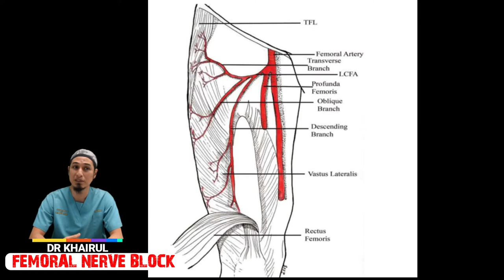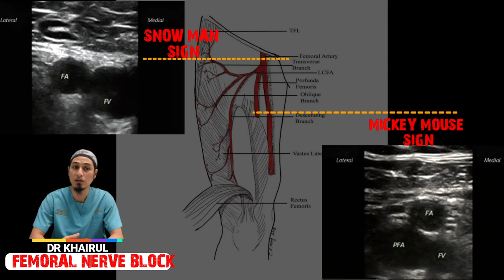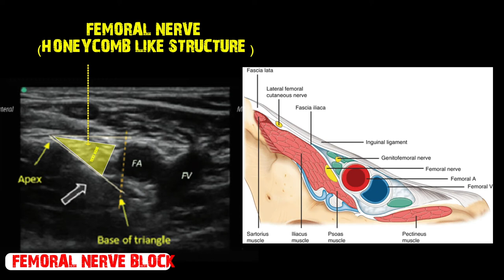Femoral Nerve Block Demo - The Future of RA in ED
This block demonstration demo by Dr Khairul Idzam was first played for the "Virtual Ultrasound Guided Regional Anesthesia 2021 - The Future of RA in ED" webinar on 20 November 2021. This was organized by the Emergency and Trauma Department of Hospital Kuala Lumpur, in collaboration with the Regional Anaesthesia team of Hospital Kuala Lumpur, with the main aim being to promote and educate on RA for use in the emergency department.